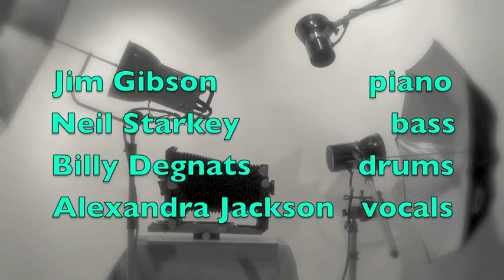Jazz salon Gibson 3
This set is with Alexandra Jackson.  She works with Jim regularly in a brunch cafe.  Sounds like a fun gig.  This one is very jumping' with Billy Degnats sitting in on drums.  We were fortunate to have two top drummers with us this night.